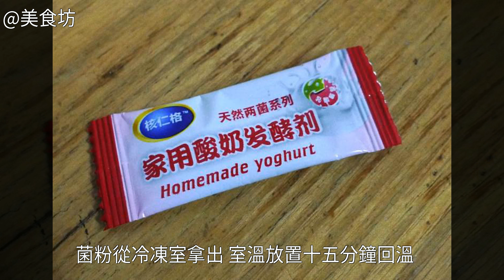大果粒酸奶怎麼做好吃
大果粒酸奶的做法,大果粒酸奶怎麼做好吃,大果粒酸奶的家常做法大果粒酸奶的家常做法 大果粒酸奶的做法 大果粒酸奶怎麼做好吃